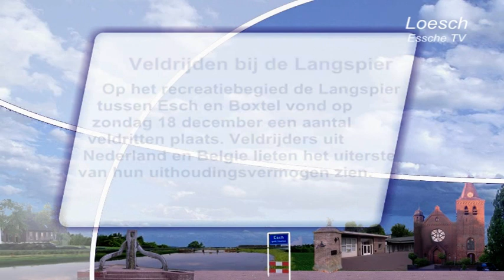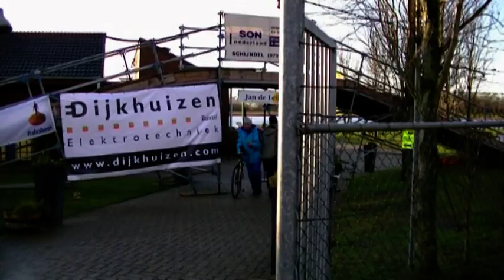2011 12 18 Veldrijden op de Langspier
Op zondag 18 december werden in Boxtel op het terrein van recreatieplas de Langspier wedstrijden veldrijden georganiseerd. Het weer was bar en boos. Toen het zonnetje doorbrak gingen we toch nog even kijken wat deze keiharde sportmannen in de benen hadden.
De categorie belofte/elite is in beeld gebracht in deze video.